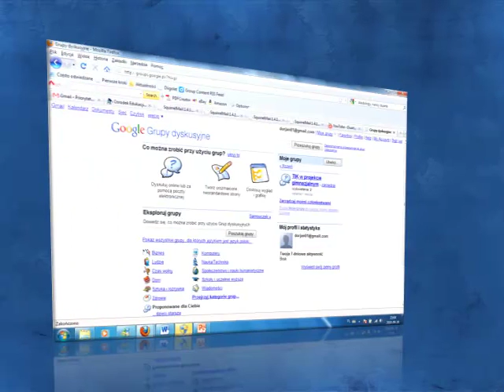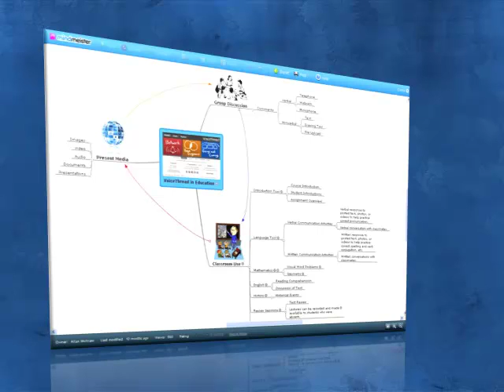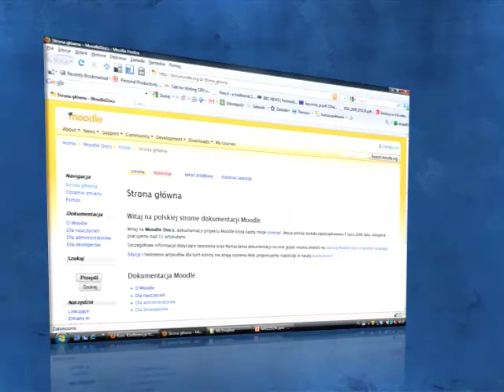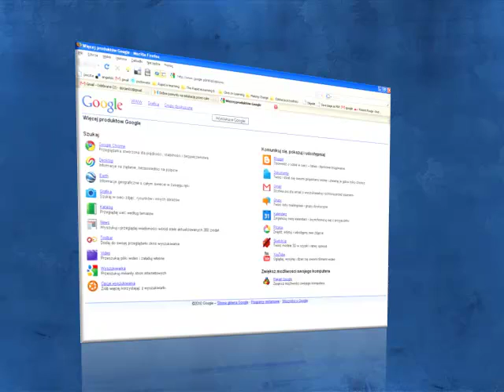Narzędzie TIK wspomagające projekt gimnazjalny